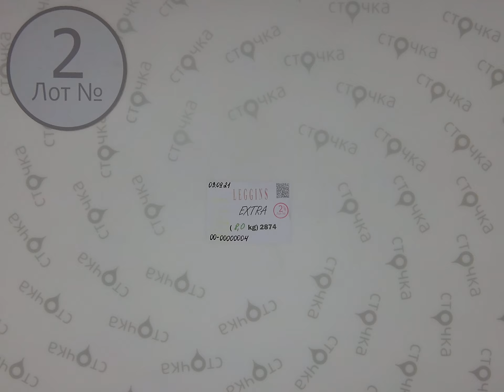LEGGINS Extra 2,Цена за кг 9.32 евро, секонд хенд оптом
LEGGINS EXTRA (лот № 2 )
Женские леггинсы (cеконд хенд)
Страна: Германия
Сезон : Демисезон
Цена за кг.: 9.32 евро
Цена за мешок: 74.56 евро
Цена за ед.: 2.49 евро